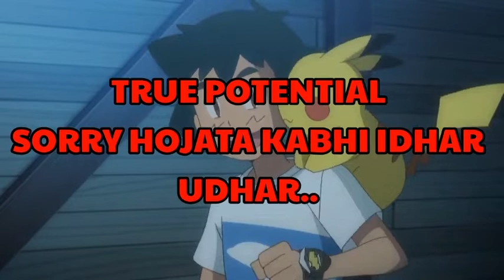Which Alola Pokemon Can Ash Bring Back in Pokemon Journeys||Upcoming Pokemon Of Ash||PokeFierce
EDITOR ME
CREDIT- SHOPRO

Pokémon[a] (English: /ˈpoʊkɪˌmɒn, -ki-,-keɪ-/),[1][2][3] also known as Pocket Monsters[b]in Japan, is a Japanese media franchisemanaged by the Pokémon Company, a company founded by Nintendo, Game Freak, and Creatures. The franchise was created by Satoshi Tajiri in 1995,[4] and is centered on fictional creatures called "Pokémon", which humans, known as Pokémon Trainers, catch and train to battle each other for sport. Works within the franchise are set in the Pokémon universe. The English slogan for the franchise is "Gotta Catch 'Em All".[5][6]

Educational and Transformative Use:
We believe in the transformative nature of content creation. Our videos may include clips, images, or audio from Beyblade Burst episodes, tournaments, or promotional materials. These elements are used for educational, commentary, criticism, or review purposes, providing our viewers with valuable insights and analysis.

Limited Use of Copyrighted Material:
This means that the amount and substantiality of the copyrighted material used are limited and justified by the purpose of our video. We avoid excessive use of copyrighted material that could negatively impact the market value or original purpose of the content.

Non-Competitive Use:
Our videos are intended for entertainment, informational, and community-building purposes. We do not use copyrighted material from Beyblade Burst in a manner that competes with or substitutes the original content. We encourage our viewers to support the official Beyblade Burst releases and merchandise.

Parody and Satire:
Where appropriate, we may create parodies or satirical content related to Beyblade Burst. These transformative works utilize copyrighted material in a humorous or critical manner, adding a new layer of creativity and commentary. We ensure that our parodies and satires do not harm the reputation or integrity of the original material.

Respect for Copyright and Ownership:
We do not claim ownership of any copyrighted material from Beyblade Burst and make it clear that our videos are not official Beyblade Burst content. Our videos are produced solely for entertainment, discussion, and community engagement purposes.